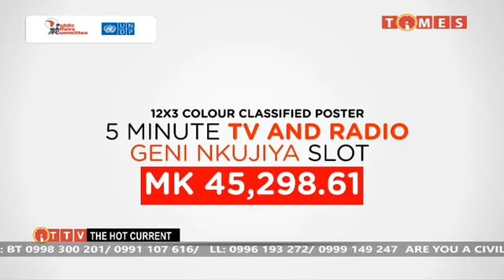HOT CURRENT (yopangira panja) 26 July 2020